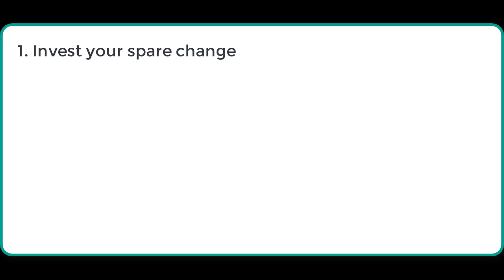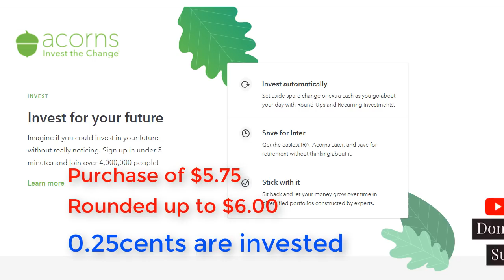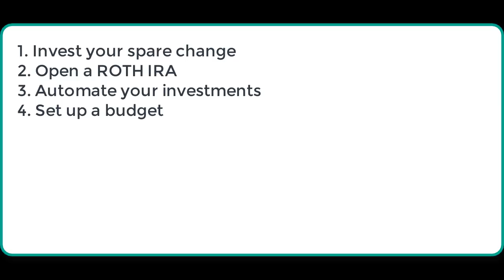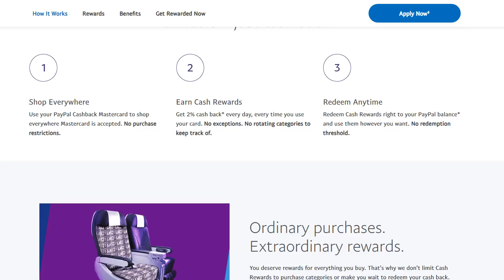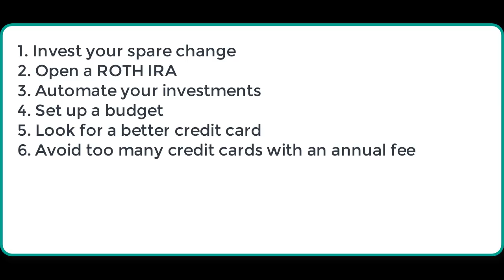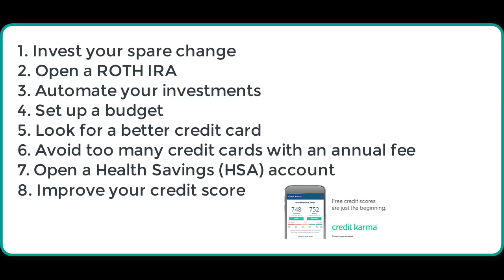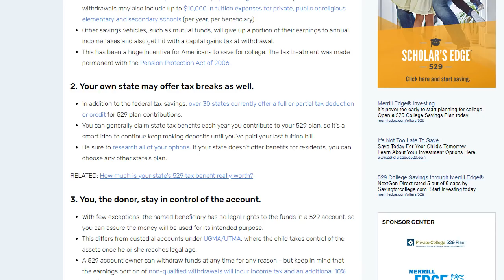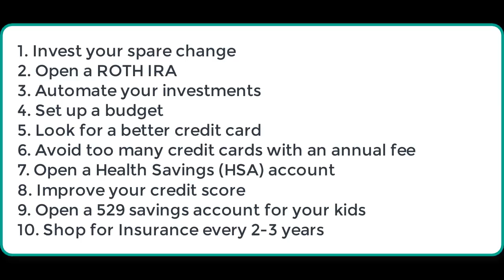MONEY SAVING TIPS: 10 Tips to Spend Money Wisely | Millionaire Mindset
In this video, I have complied 10 money tips that might be useful for you. You might be aware of some of these tips but watch till the end and there could be some helpful tips for you. I have also briefly explained the benefits of a ROTH IRA, HSA, and 529 savings plan. These three accounts are offered to help you grow your money TAX FREE.